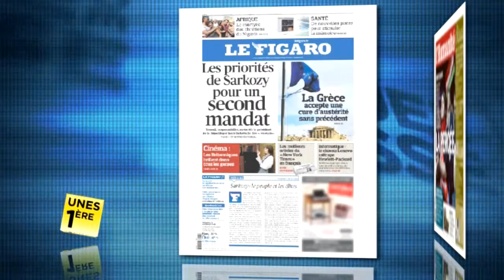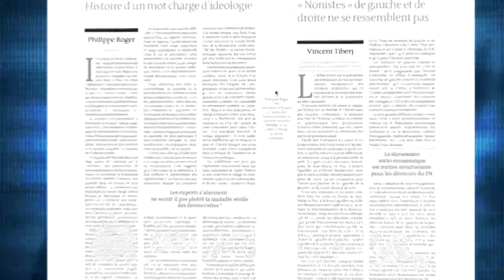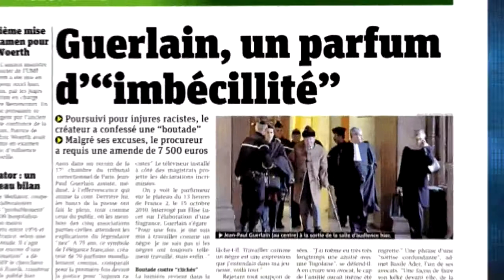Revue de presse Unes 1ère - 10 février 2012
Unes 1ère: Revue de presse nationale du lundi au vendredi. L'annonce de la candidature de Nicolas Sarkozy à la présidentielle se rapproche.
Jean-Luc Mélenchon-- selon L'Humanité -- ferait une percée.
L'Allemagne est-elle vraiment un modèle ? Courrier International se pose cette question illustrée d'un aigle prussien.
Le Monde nous propose un dossier sur la montée des populismes.
Le Point détaille « Le scandale des salaires » ou plutôt leurs spectaculaires inégalités.
Marianne consacre un numéro spécial à l'état de la France avec le concours du collectif des « économistes atterrés ».
Jean-Paul Guerlain s'excuse.
Eva Joly s'est imposée un relookage drastique pour stimuler sa campagne, elle arbore un nouveau maquillage et a abandonné ses lunettes rouges.